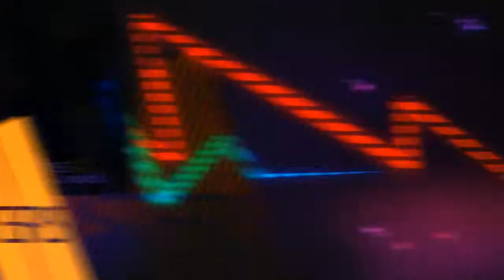KG Channel Trailer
This video will show you what our channel is all about; please watch to learn more! We've been off for a year now and are back to upload great content, with intense, and funny commentary. Here we will entertain your minds with amazing game play.